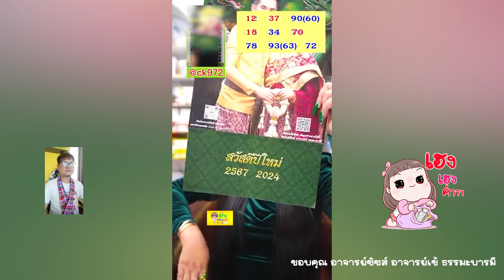เลขเด็ด 2 ตัวชุดที่ 3 รัฐบาลไทย 🇹🇭 16/12/66 อ.ชัชส์ อ.เข้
เป็นเพียงแค่แนวทาง โปรดใช้วิจารณญาณในการรับชมนะครับ เลขธูป อ.เข้
ขอบคุณ อาจารย์ชัชส์ อาจารย์เข้ ธรรมะบารมี